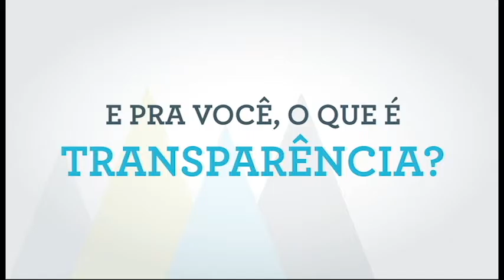Os recursos públicos e o Meio Ambiente - Luiz Castro (Caama/Aleam)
O vídeo faz parte de uma série sobre Transparência Pública lançada pelo Idesam (Instituto de Conservação e Desenvolvimento Sustentável da Amazônia) em agosto de 2016. Nesta edição, o deputado estadual Luiz Castro (AM) – presidente da Comissão de Meio Ambiente da Assembleia Legislativa do Amazonas – fala um pouco sobre a destinação de recursos públicos para o Meio Ambiente.